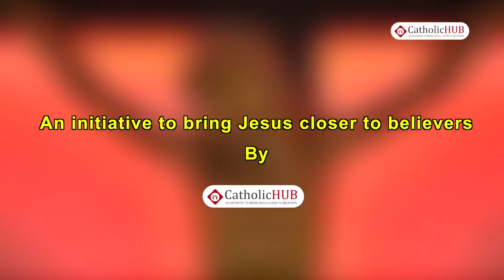Word of God & Holy Mass @ Divine Mercy Church, East Annanagar,Chennai,TN,INDIA.02-09-16